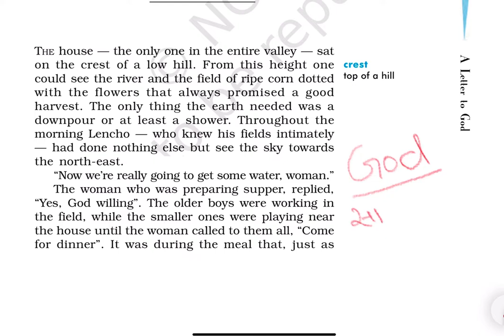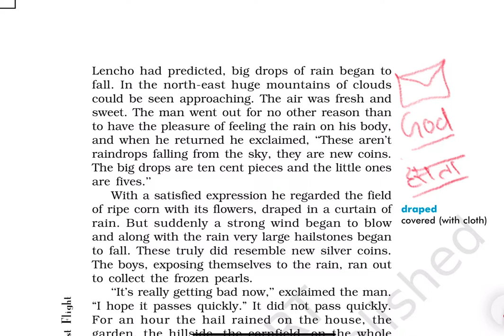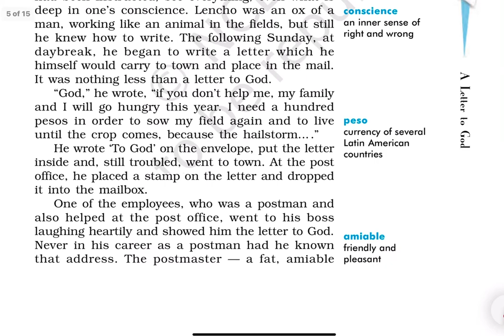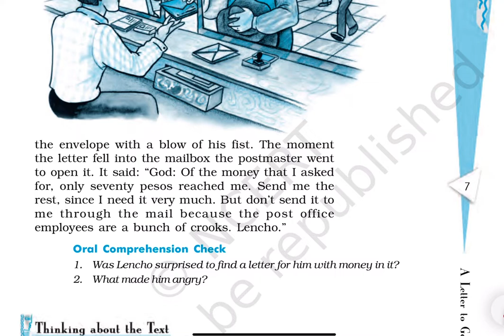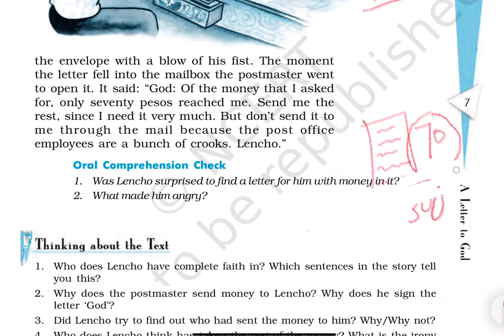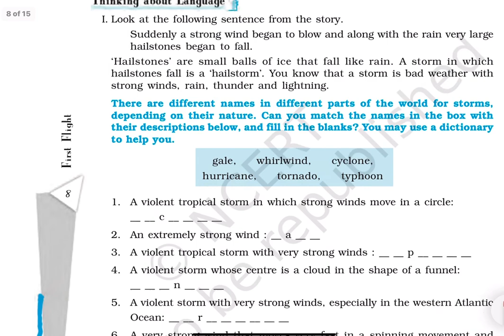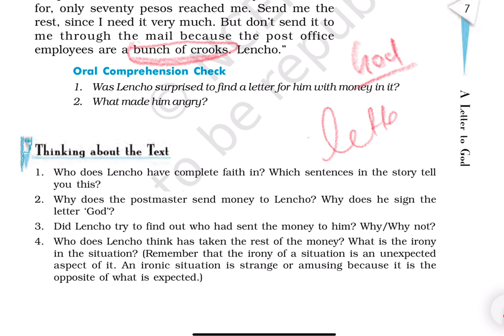A letter to god class 10 summary , question answer | with questions and answer